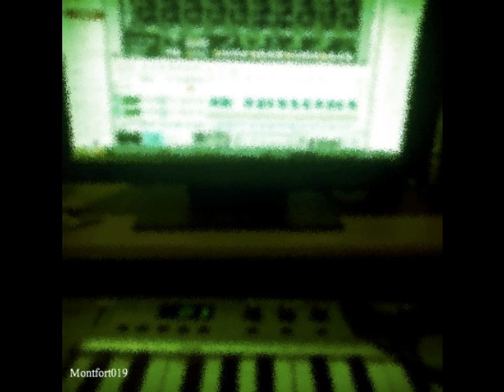Jesse Savka - Collect Vol.2 - 5)Brite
From the album Collect Vol.2 (2012)